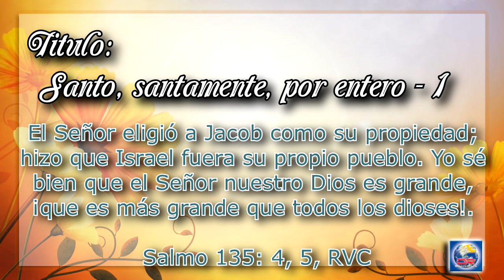Devoción Matutina Para Adultos - Martes 01 de Noviembre del 2016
EL CARÁCTER DE LOS ELEGIDOS
“SANTO, SANTAMENTE, POR ENTERO – 1”
«El Señor eligió a Jacob como su propiedad; hizo que Israel fuera su propio pueblo. Yo sé bien que el Señor nuestro Dios es grande, ¡que es más grande que todos los dioses!». Salmo 135: 4, 5, RVC
JAMÁS OLVIDARÉ aquella tarde. El reloj marcaba la cuenta atrás hacia el primer sábado del nuevo año escolar. Pero el jueves, estando yo sentado a la mesa de mi despacho, con los comentarios y los libros amontonados unos encima de otros, el sermón, sencillamente, no salía. Doquier me volvía, topaba de frente con un tema en el que no tenía voluntad de ahondar. Aquella noche, ya avanzada, me aparté de una hoja en blanco y me dirigí al despacho para firmar unas cartas. Antes de volver a casa, entré en el oscuro santuario. Oré para que Dios, de alguna manera, me hiciese superar el atolladero mental y me diera una indicación de lo que quería que predicara en el sábado inaugural. A la mañana siguiente tenía la agenda abarrotada y para colmo mi secretaria me llamó para decirme que una mujer me esperaba en el despacho que decía que no iba a comer hasta hablar conmigo.
Era una de nuestras activistas de la oración, y allí estaba, esperando. «Tengo que hablar con usted. Cuando yo oraba anoche, tuve la sensación de que debía ir a la estantería y tomar un libro. Y luego, después de volver a orar, el Señor puso en mí la convicción de que le diga a usted que este debería ser el tema de su predicación para este sábado». A esas alturas me subía y me bajaba electricidad por la columna. «¡Déjeme ver ese libro!». Me pasó un ejemplar de El conflicto de los siglos abierto por estas palabras: «Estamos viviendo ahora en el gran día de la expiación. […] Solemnes son las escenas relacionadas con la obra final de la expiación. Incalculables son los intereses que esta envuelve. El juicio se lleva ahora adelante en el santuario celestial. Esta obra se viene realizando desde hace muchos años. Pronto —nadie sabe cuándo— les tocará ser juzgados a los vivos» (cap. 29, p. 480). Cuando volví a casa, mi propio ejemplar estaba abierto por la misma página. Nunca he tenido una respuesta más espectacular a una oración sobre qué predicar.
Pero entonces, ¿qué pasaría si fuera verdad que «la hora de su juicio ha llegado» (Apoc. 14: 7)? ¿Que realmente hay un santuario en el cielo en el que el Juez está sentado «y los libros [son] abiertos» ahora mismo (Dan. 7: 10)? ¿Cambiaría la manera en que tú y yo vivimos hoy? Por otra parte, ¿por qué no iba a hacerlo?